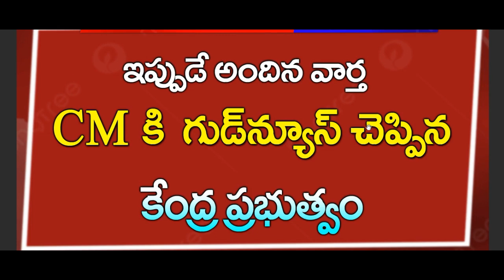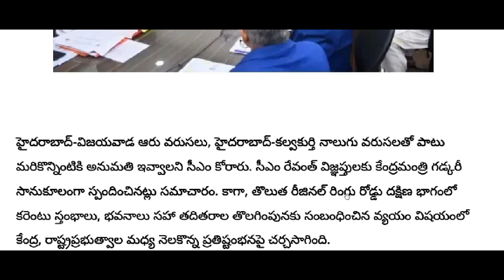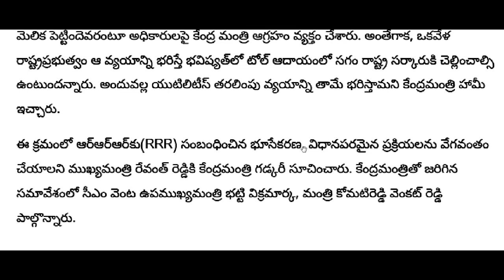ap ఎన్నికల సమయంలో సీఎం కి గుడ్ న్యూస్ చెప్పిన కేంద్రం | CJ |ఆనందంలో పార్టీ నేతలు| Breaking News